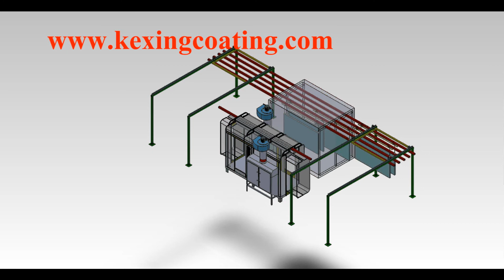Horizontal moving powder coating line